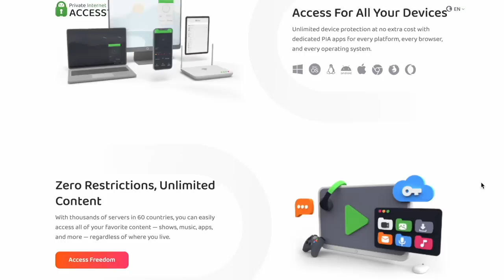FRESH AND FIT MYRON GAINS TELLS LAYAH WHY WOMEN DESERVE LESS (FULL PODCAST)